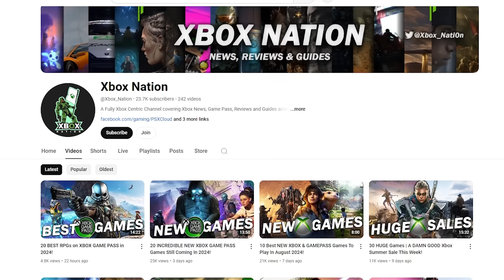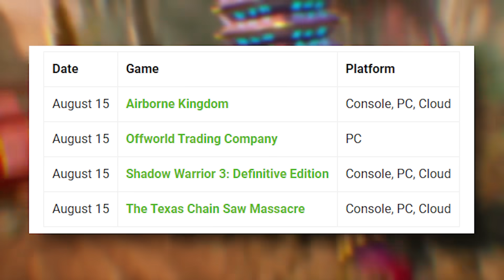12 BRAND NEW XBOX GAME PASS GAMES FOR AUGUST AND BEYOND!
12 New Game Pass Games Confirmed For August and Beyond! These are some amazing games coming to Xbox and PC Game Pass this August with some also coming and rumoured for the rest of 2024!

00:00 - Xbox Game Pass Games
00:29 - Wholesole Indie Adventure
01:06 - Open World Mafia
01:48 - Awesome 10 Hour Trial
02:25 - Cartoon Adventure
03:05 - Highly Rated Indie
03:36 - Big Xbox Exclusive
04:23 - Dont Miss Next Tuesday!
04:44 - Co-op Adventure Later This Year
05:15 - Call of Duty is Here
06:03 - EPIC Shadowdrop
06:42 - Game Pass Delay!
07:13 - Huge Rockstar Rumour
07:51 - Next Activision Game?
08:26 - Games Leaving Game Pass
08:59 - Check out this Video!